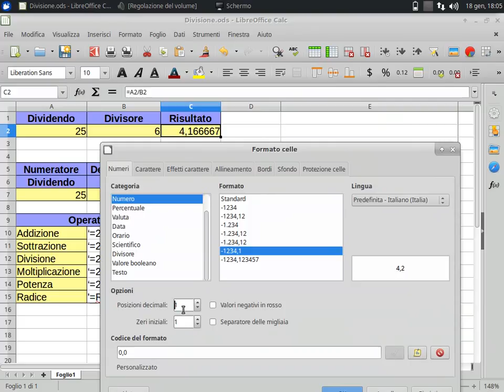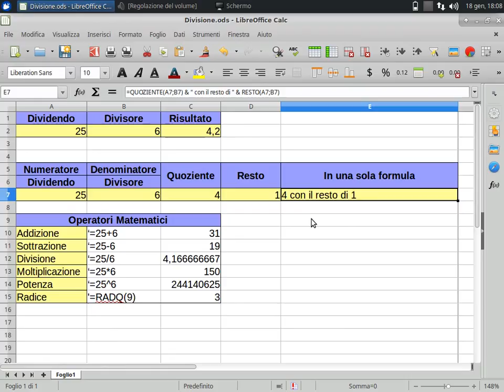Concatenatori, Divisione, Resto, Quoziente, Potenza, Radice (LibreOffice Calc)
Fare la divisione con il resto in LibreOffice Calc e Microsoft Excel
- Funzione Quoziente
- Funzione Resto
- Funzione RADQ ( radice quadrata )
- Potenza
- Operatori Matematici
- Concatenamento